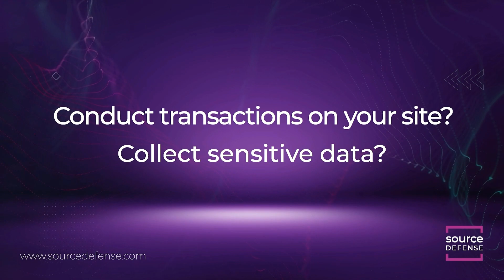Learning Should Be Fun - Sam Bowne - PSW #745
Many people think security is too difficult to learn because it is such a big field, and constantly growing.  But it's endlessly fascinating and surprising, once you learn some fundamentals and get used to feeling stupid.  My task is to help people get started, and learn how to appreciate this complex and challenging topic.